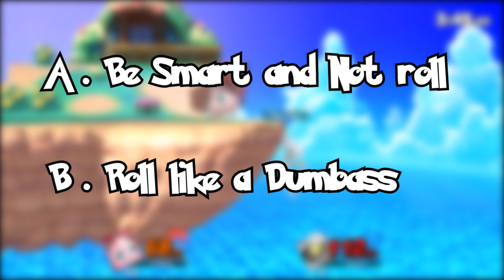Dumb JigglyPuff Combos | Smash Bros. Ultimate Montage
***{ALERT} the robin clip was messed up and I didn’t notice till after it uploaded but the rest of the video is fine***

Jigglypuff Kills people in smash as requested. Share this with Hungrybox until he watches it and laughs.

Thumbnail art by @PoopAcee on Twitter. Check him out!